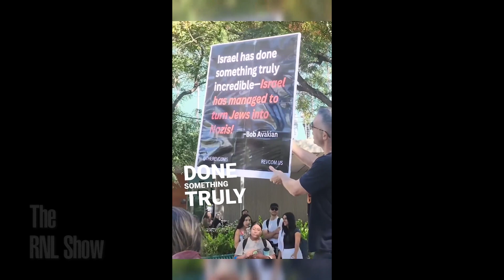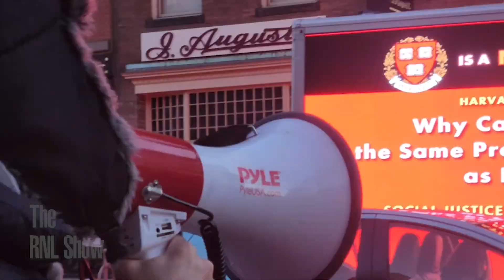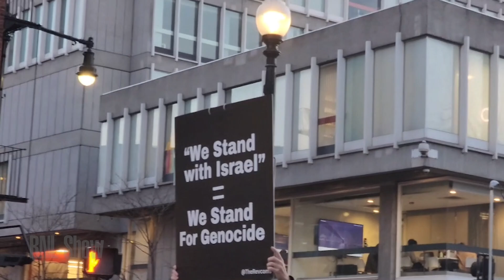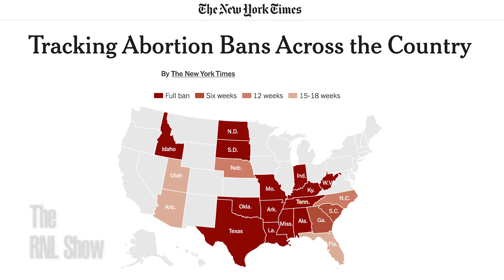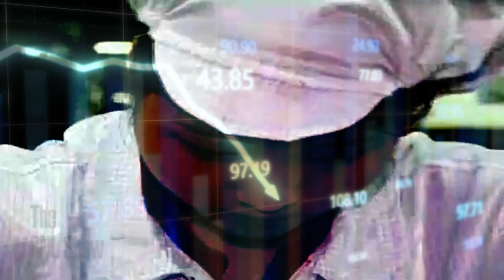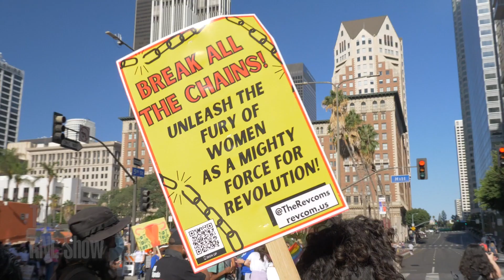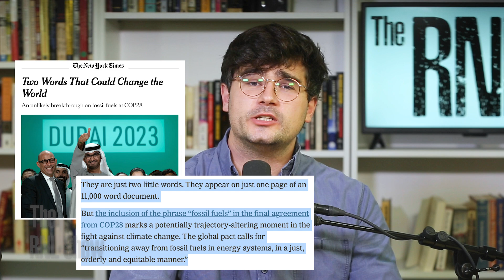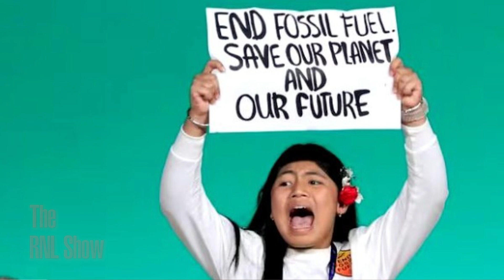Gaza, Kate Cox, COP28: The Need For Revolution & A Rare Time When Revolution Is More Possible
LAST EPISODE OF THE SEASON: Gaza, Kate Cox, COP28: This Cries Out For REVOLUTION!

0:00 Instagram: Rafael Kadaris takes on Zionist students at an Los Angeles college campus
1:35 Andy Zee and Sunsara Taylor introduce episode 177
4:51 Instagram: Raymond Lotta calls out "Genocide Joe" at a rally in Philadelphia
7:39 Instagram: Rafael Kadaris calls out the Harvard "doxing truck", doxing students at Harvard with the aim to silence protests against the crimes of Israel in Gaza
8:43 Andy Zee interviews Rafael Kadaris about the fascist clampdown of pro-Palestinian voices at Harvard, MIT & UPenn
19:47 Instagram excerpt from the Puerto Rican rapper Residente's heartfelt statement against the genocide happening in Gaza
25:17 Bob Avakian on the threat of inter-imperialist war and this rare time when revolution is more possible (excerpt from The Bob Avakian Interviews)
38:19 Andy Zee in conversation with Annie Day on launching a grassroots movement to spread The Bob Avakian interviews in every corner of society
44:50 Sunsara Taylor on why the story of Kate Cox is yet another reason why this system has to be overthrown
51:30 Bob Avakian: Break the Chains, Unleash the Fury of Women as a Mighty Force for Revolution!
54:13 Atlas talks about the sham of COP28 and the need for revolution
57:43 Last episode of the season! Schedule for the next 3 weeks

RELATED ARTICLES & MEDIA:
From the Revcoms (Revolutionary Communists)
REVOLUTION
BUILDING UP THE BASIS TO GO FOR THE WHOLE THING,
WITH A REAL CHANCE TO WIN:
STRATEGIC ORIENTATION AND PRACTICAL APPROACH

WE ARE THE REVCOMS (REVOLUTIONARY COMMUNISTS):
WE ARE WORKING FOR A REAL REVOLUTION AND A WHOLE NEW, EMANCIPATING WAY TO LIVE

WE DECLARE AND DEMAND: A WHOLE NEW WAY TO LIVE, A FUNDAMENTALLY DIFFERENT SYSTEM

THE BOB AVAKIAN INTERVIEWS
A RARE APPEARANCE ON THE RNL SHOW

Join a Nationwide Grassroots Movement to Spread The Bob Avakian Interviews
“Will humanity be thrust back into the dark ages or will we listen to Bob Avakian?”

Join the fundraising Livestream Jan 7, 2024, major funds now
2024: A Year of Living for—and Fighting for—a Real Revolution for the Emancipation of Humanity

Some Basic Truths About the U.S.-Supported Israeli War Against Palestine
by Bob Avakian

Congressional Hypocrites Accuse Others of Genocide While They Uphold the Genocide Against Palestinians Happening Before Our Eyes